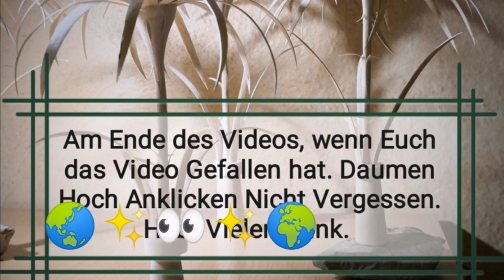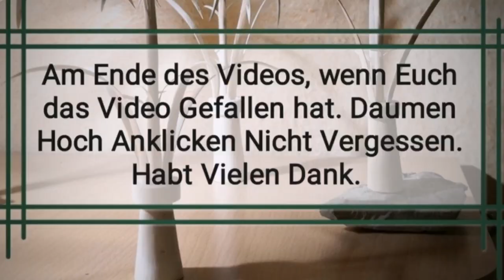Engel001 . Fruit Art . Lebensmittel Kunst . Gurken Weihnachtsbaum . Aktuelle Nachrichten .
Engel001 , Fruit Art , Lebensmittel Kunst ,  Gurken Bilder Kunst , Weihnachtsbaum Teller . Köstlich . Videos Sind Von Mir Selbst , Es Ist Alles Selbstgemacht , Alles Handarbeit , Viel Spass beim Schauen . Schöne Grüße . Gesund und Munter Bleiben .

Frohe Weihnachten Euch Allen .

Weihnachten , dass Fest der Liebe .
Besinnliche Weihnachts Tage , Wünscht Euch  , Euer Youtube Channel Engel 001 . Für Euch und Eure Familie und Angehörigen und Bekannte und Verwandte und Freunde und Allen Menschen In Der Welt ,  Frohe Weihnachten Euch Allen , Merry Christmas To You All . So Ist Es Leichter Allen Menschen Frohe Weihnachten Zu Wünschen , An Alle  Menschen , To All People In The World . Merry Christmas .

ICH HELFE EUCH GERNE ZU WACHSEN .  Euer Youtube Channel Engel001 .